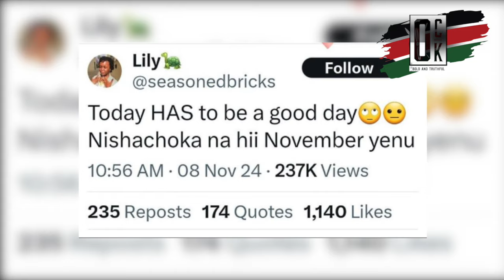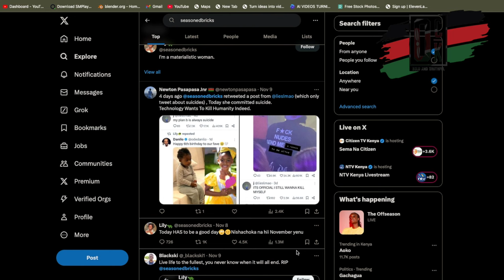Woman Jumps from KICC